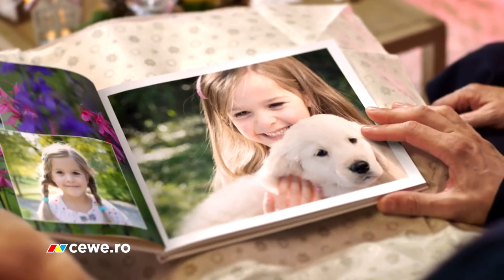Cewe spot 10 secunde